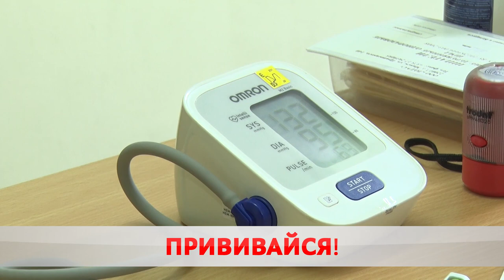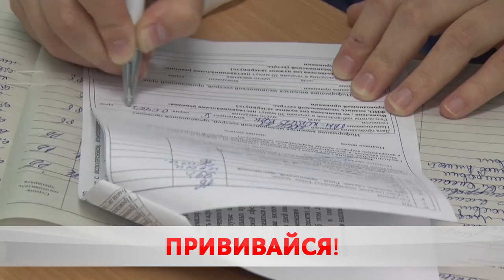Прививочная кампания.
Запись открыта. По всей стране продолжается прививочная кампания. Медики не устают повторять – вакцинация самое лучше оружие в борьбе с коронавирусной инфекцией. В списке уже получивших дозу – врачи, педагоги, пенсионеры, молодёжь.